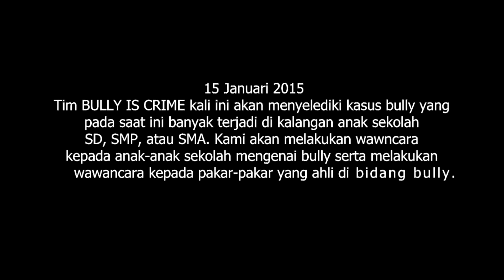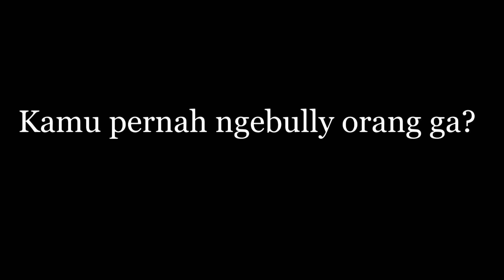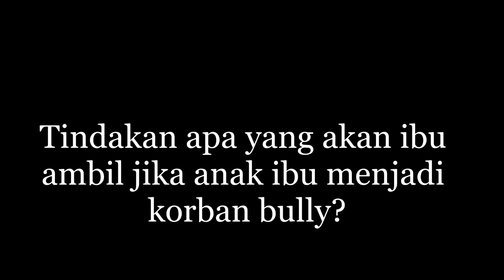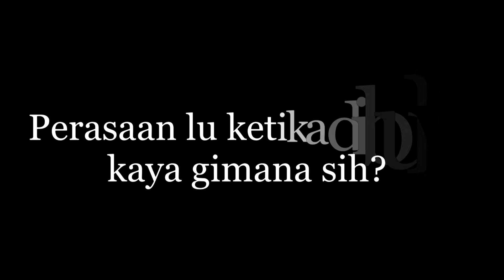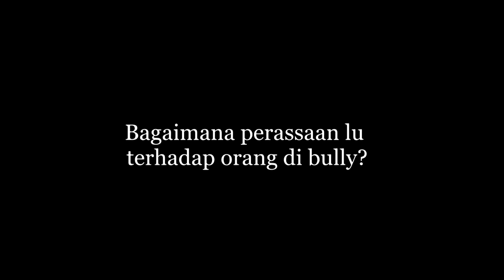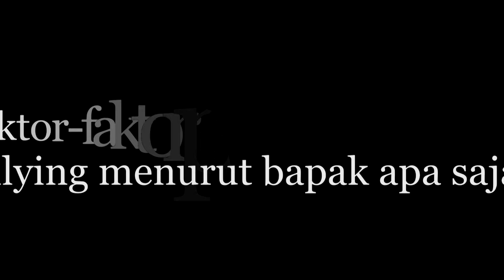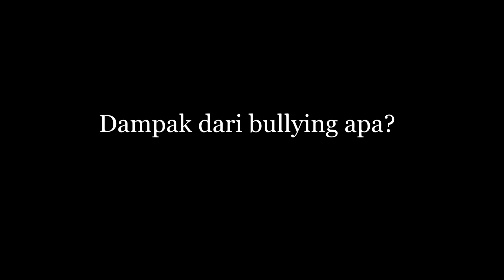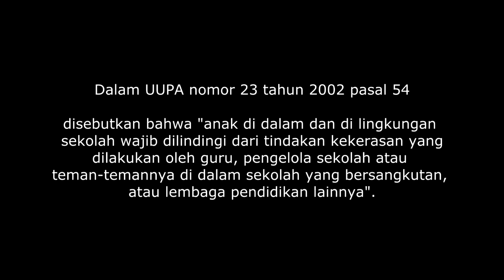BULLY IS CRIME